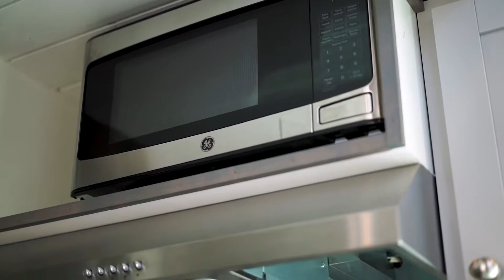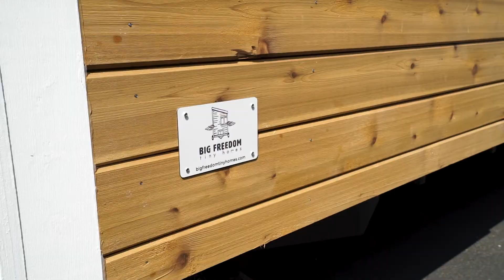Big Freedom Tiny Homes -- Tiny Home 2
Shannon Black is the builder of Big Freedom Tiny Homes. This is the second video I created for one of his builds a few years back.